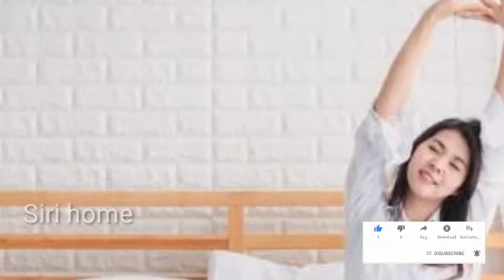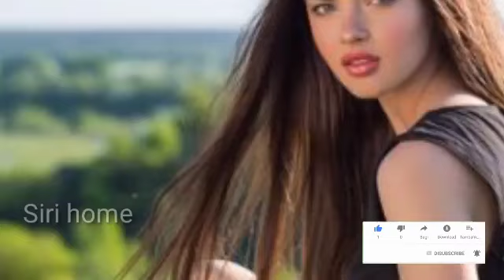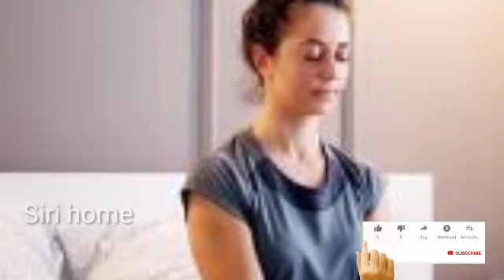ఉదయం నిద్ర లేవగానే ఈ ఒక్క మాటని మనస్సులో పలకండి. మీరు కోరుకున్నది ఏదైనా మీ కాళ్ళ దగ్గరకి వస్తుంది